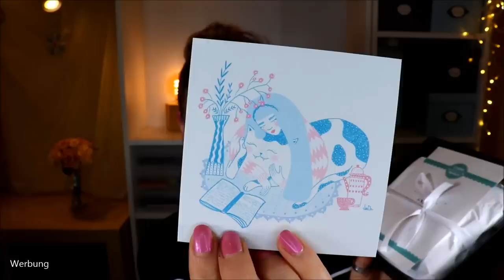Vegan Beauty Basket Mai / Juni 2020 | Unboxing & Verlosung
Die liebe Ina hat mir wieder eine VeganBeautyBasket zugesendet und ich bin begeistert!
Sechs vegane Beauty Produkte - sowohl Pflege als auch dekorative Kosmetik - sind enthalten.
So grün - so sauber - so liebevoll!

Danke an die liebe Ina von für die Zusendung der Box!

PinusVital Regenerierendes Sole-Hautspray

Stila Aqua Glow Serum Foundation

♡ Schreibe mir einen lieben Kommentar unter dieses Video mit VEGAN

Liebe Grüße
Claudi